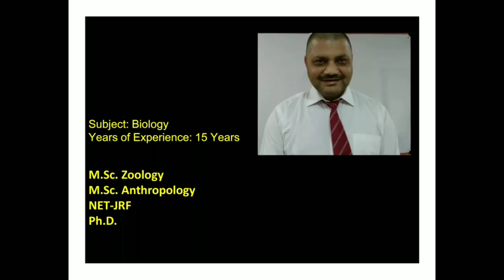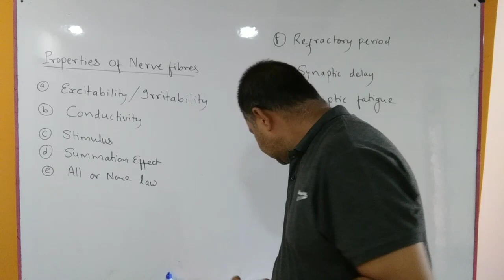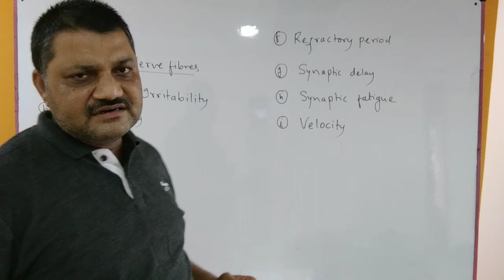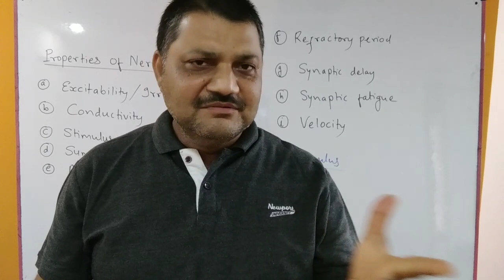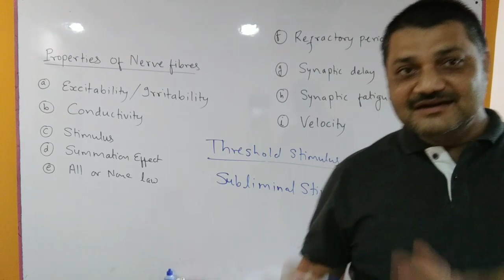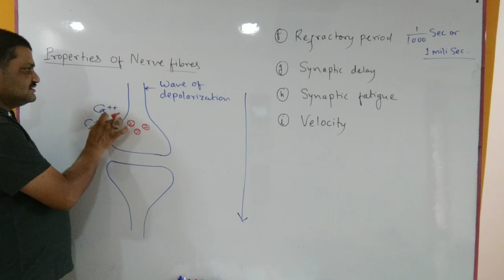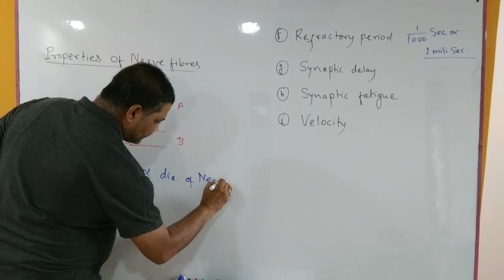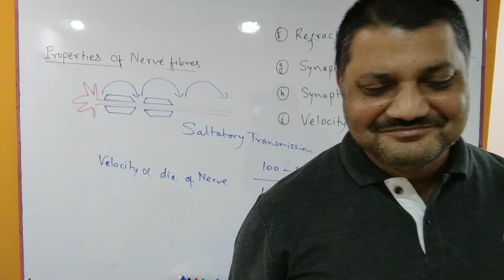Control and Coordination l Properties of Nerve Fibers l for Board class 12th l by Dr Prahlad Sir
Properties of Nerve Fibers